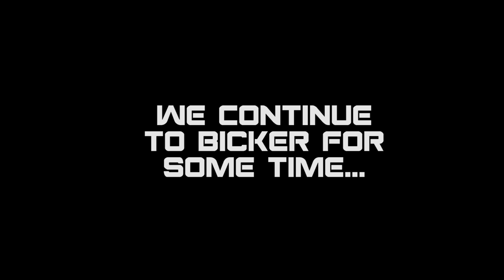Ghost Building ~ PUBG with V4V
In this episode we start out our PUBG adventures with HungrySquid! If you enjoy make sure to catch the streams on Twitch!

Fenaqua Plays Player Unknown's Battlegrounds!

Tell me what you liked this time and give suggestions for the next time!

Follow the Channel on Social Media and twitch to get the full community Experience!